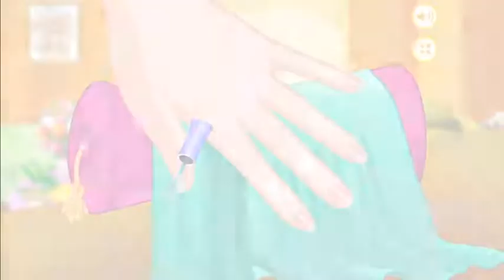Girls Kids Games Beauty Spa Compilation | Online Games | Girl Games | Baby Games